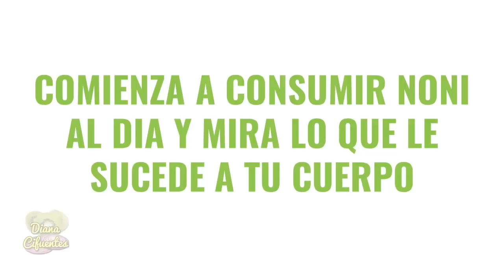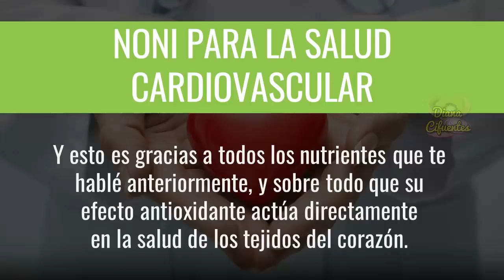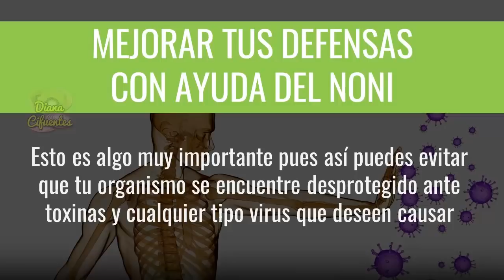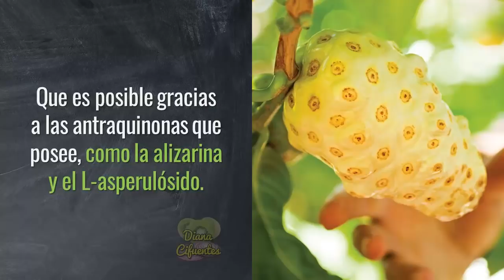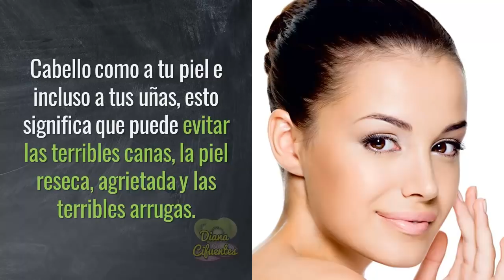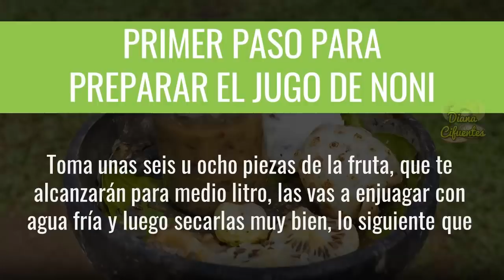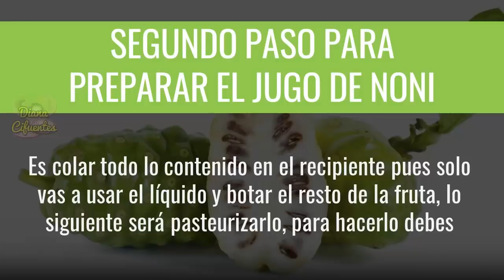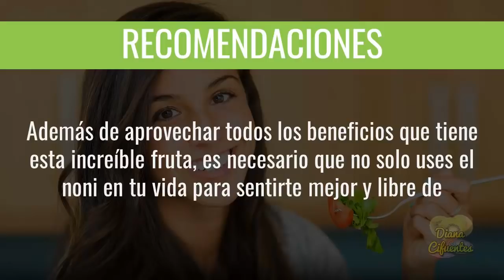Comienza A CONSUMIR NONI Al Dia Y Mira Lo Que Le Sucede A Tu Cuerpo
Propiedades Del Noni

Esta es también conocida como morinda citrifolia y es originaria del sudeste de Asia, tiene una gran cantidad de nutrientes especiales como cualquier otra fruta donde destacan vitaminas como la C, E y varias de complejo B, específicamente la B1, B2, B3, B5, B6, B12 y B9, también conocido como ácido fólico, contiene proteínas, fibra y además tiene gran cantidad de minerales como el calcio, fósforo, hierro, magnesio, zinc y abundante potasio.

Combate La Artritis Con Noni

Pues se ha demostrado que al poseer una cantidad de escopoletina puede ayudarte a disminuir en gran medida el dolor que acompaña a esta enfermedad, a su vez también actúa como un buen antiinflamatorio, por lo tanto podrás evitar y tratar cualquier problema que se pueda generar en tu cuerpo relacionado a tu sistema articular, como es el caso de la artritis e incluso la bursitis, que es una bolsa llena de líquido que protege las articulaciones.

Noni Para La Salud Cardiovascular

Y esto es gracias a todos los nutrientes que te hablé anteriormente, y sobre todo que su efecto antioxidante actúa directamente en la salud de los tejidos del corazón. Además, este actúa como un perfecto dilatador, esto significa que puede darle un flujo de sangre correcto a tus arterias, por lo que podrás cuidarte de la presión arterial y en parte también puedes aprovechar su capacidad para eliminar la coagulación sanguínea y el colesterol.

El Noni Protege El Hígado

Por lo tanto no debes dudar en usarlo para darle salud a este órgano, y es que este beneficio se debe a su fantástico efecto hepatoprotector, el cual permite la eliminación de agentes externos, como toxinas o sustancias que puedan causarle daño, provocándole un desgaste y haciendo que su función disminuya, por lo que podrías ser más propenso de padecer enfermedades hepáticas. Pero gracias al noni esto no sucederá, y en cambio crearás una barrera protectora en el hígado.

Con El Noni Logras Tratar La Diabetes

Esto es algo que sin duda alguna tiene resultados muy positivos y por ello siempre es muy usado para prevenirla y sobre todo para tratar los síntomas de esta enfermedad, con incluir el jugo de noni tendrás una obtención de azúcar muy mínima y lo bueno es que esta es de absorción muy lenta, gracias también a la fibra que contiene, por lo tanto puedes tener un mejor control de glucosa en la sangre y tu cuerpo tendrá una mejor respuesta ante la insulina.

Mejorar Tus Defensas Con Ayuda Del Noni

Y esto es algo muy importante pues así puedes evitar que tu organismo se encuentre desprotegido ante toxinas y cualquier tipo virus que deseen causar de enfermedades infecciosas, alérgicas o virales en tu cuerpo, como gripes, resfriados, nauseas, entre otros. El noni posee todo lo necesario, desde antioxidantes, aminoácidos y oligoelementos como el molibdeno que es excelente para el sistema inmunológico.

El Noni Es Un Fantástico Antibacteriano

Pues el efecto que tiene para combatir infinidad de bacterias como la escherichia colli, la salmonela, la helicobacter pylori, la shigella, entre otras más, es excelente. Por lo tanto puedes eliminar de raíz problemas en tu flora intestinal como la diarrea, pero si te preguntas ¿a qué se debe esto?, pues bueno esto es posible gracias a las antraquinonas que posee, como la alizarina y el L-asperulósido.

El Noni Es Bueno Para El Sistema Digestivo

Este beneficio está muy relacionado al anterior, pues nuevamente las antraquinonas hacen aparición, para cuidar tu estómago y parte de tu sistema intestinal, pues puedes aumentar el apetito gracias al noni, también puedes recubrir las paredes estomacales con sus nutrientes para reforzarlas y evitar problemas como la gastritis o peor aún úlceras estomacales.

MOSTRAR MAS ...